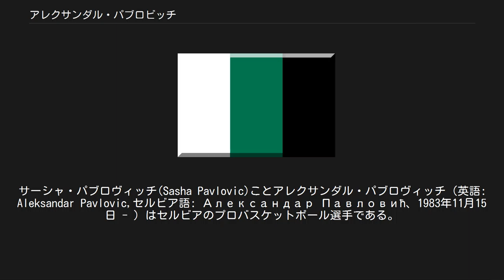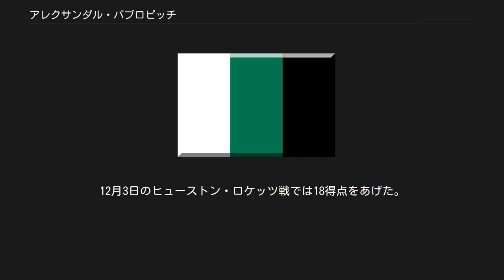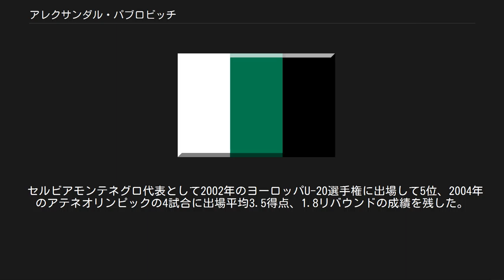アレクサンダル・パブロビッチ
セルビア・モンテネグロのバスケットボール選手
オリンピックバスケットボールセルビア・モンテネグロ代表選手
KKブドゥチノスト・ポドゴリツァの選手
サーシャ・パブロヴィッチ(Sasha Pavlovic)ことアレクサンダル・パブロヴィッチ（英語: Aleksandar Pavlovic,セルビア語: Александар Павловић、1983年11月15日 - ）はセルビアのプロバスケットボール選手である。
ユーゴスラビア連邦モンテネグロバール出身。
母国語読みだとアレクサンダル・パブロヴィッチ 欧州のバスケットボール選手らしく3ポイントシュートを含めたアウトサイドのシュートが上手く、2006-07シーズンの3ポイント成功率は40.5%（フィールドゴール成功率45.3%）と高い数字をマークしている。
 高校時代、メリーランド州のアーチビショップスポルディング高校に在籍したことがありボルチモア・カトリック・リーグで1シーズンプレーし優勝を経験した。
 KKブドゥチノスト・ポドゴリツァに入団した彼は2000-01シーズン、ユーゴスラビアリーグの14試合に出場し平均1.4得点、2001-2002シーズン、ユーゴスラビアリーグの3試合に出場し平均6.7得点、ユーロリーグの2試合にも出場した。
2002-03シーズン、ユーゴスラビアリーグの20試合に出場し10.1得点、2.4リバウンド、ユーロリーグではフィールドゴール成功率54%で平均9.6得点、タウ・セラミカ戦では21得点をあげた。
 同じくセルビア・モンテネグロの選手であったダーコ・ミリチッチとともに2003年のNBAドラフト1巡目15位指名でユタ・ジャズから指名されNBA入りを果した。
ミリチッチが1順目2位指名であったため、バブロビッチはその陰に隠れがちで、ルーキーシーズンは14試合の先発出場を含む79試合に出場し、平均4.8ポイント、2.0リバウンドの成績を残した。
12月3日のヒューストン・ロケッツ戦では18得点をあげた。
また2試合で9リバウンドをあげた。
ルーキーのベンチ選手としては平均以上の記録だが、彼に期待されたアウトサイドシュート、特に3ポイントシュート成功率は27.1%（フィールドゴール成功率39.6%）と振るわなかった。
 2004年6月22日に行われたシャーロット・ボブキャッツのエクスパンションドラフトで指名されたが翌日、クリーブランド・キャバリアーズのドラフト1巡目指名権と引き換えにトレードされてキャブスに入団した。
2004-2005シーズンは9試合の先発出場を含む65試合に出場し平均4.8得点、1.1リバウンド、このシーズンの自己最高は17得点を2回、二桁得点を9試合であげた。
 2005-06シーズンは19試合の先発出場を含む53試合に出場し平均4.5得点、1.5リバウンド。
2006年2月21日のオーランド・マジック戦では21得点をマークした。
プレイオフ3試合での彼の出番は3分間にとどまった。
 2006-07シーズンは28試合の先発出場を含む67試合に出場し9.0得点、2.4リバウンド、1.6アシストをあげた。
20得点以上を7試合であげて、3月13日のサクラメント・キングス戦では自己最高の25得点をあげた。
2週間後のニューヨーク・ニックス戦では3ポイントシュート7本中6本を決める活躍を見せた。
このシーズン3月1日に先発シューティングガードとなって以降の残り24試合すべてで先発出場し、この間平均12.7得点、3.0リバウンド、2.3アシストの数字を残した。
この年チームはNBAファイナル進出を果たしたが彼はプレイオフ20試合全てで先発出場しニュージャージー・ネッツとのイースタンカンファレンスセミファイナル第2戦では17得点、デトロイト・ピストンズとのカンファレンスファイナル第5戦では9リバウンドをあげてダブルオーバータイムでの勝利に貢献するなど、平均9.2ポイント、2.3リバウンド、1.6アシストをマークした。
 オフシーズンに制限つきフリーエージェントとなった彼はおよそ1ヶ月ほどホールドアウトを続けたが、3年間1,370万ドルでキャブスと再契約を果たした。
2008年1月23日のワシントン・ウィザーズ戦...